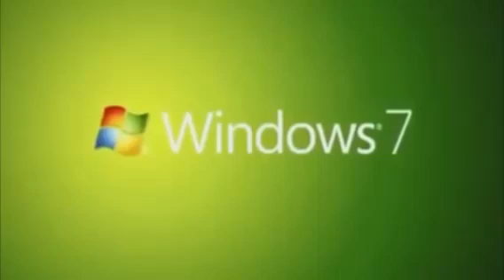Hill Climb Racing CZ Gameplay pt.2 Nový intro?! (1 rok na YouTube🎂)